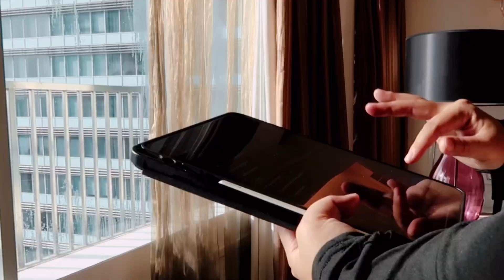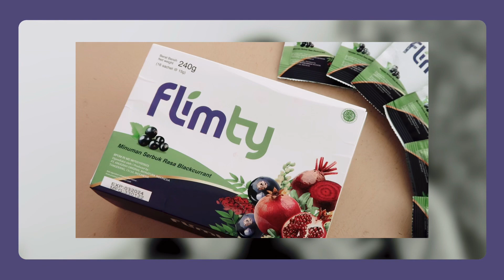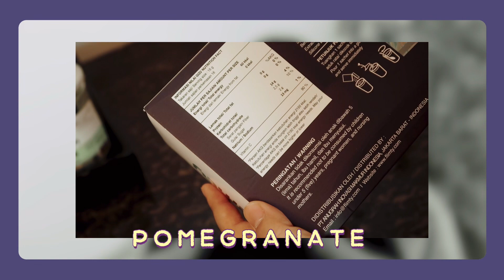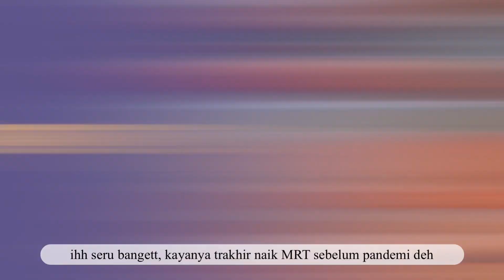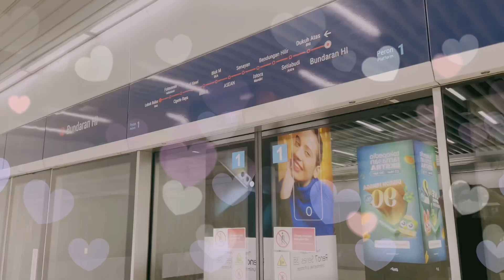WE’RE DATING AGAIN “9 YEARS JOURNEY”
Vlogging lagi setelah lama banget ga upload di youtube.
Kali ini ikutin aku staycation yes dalam rangka ulangtahun pernikahanku yang ke 9

This is a collaboration video with Flimty Fiber. All opinions are 100% based on my own experience, thank you!